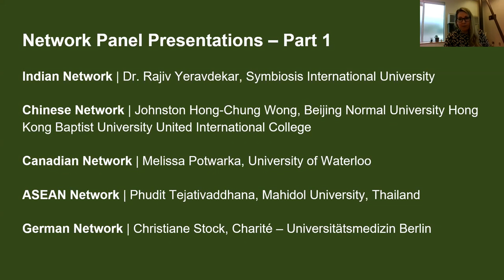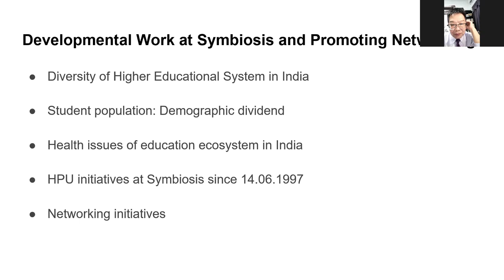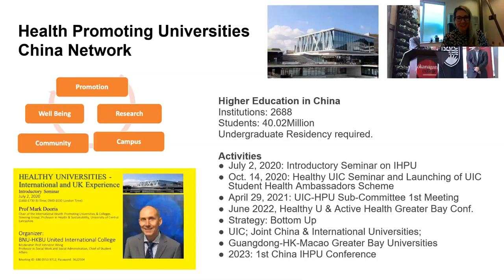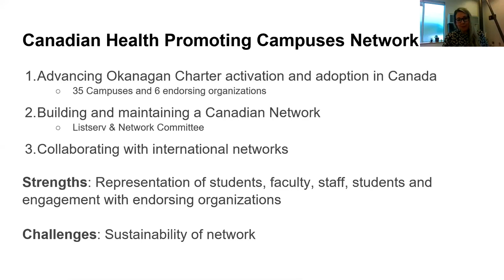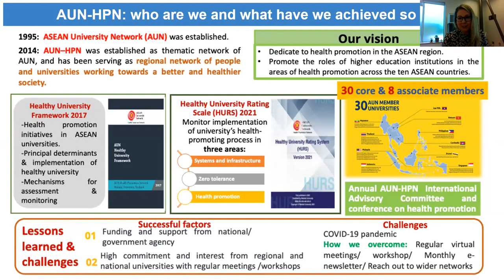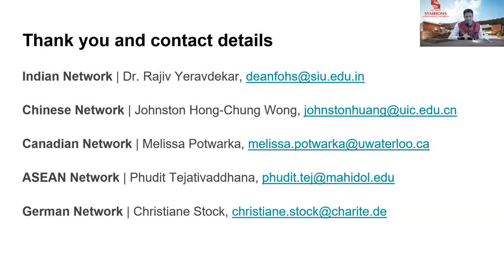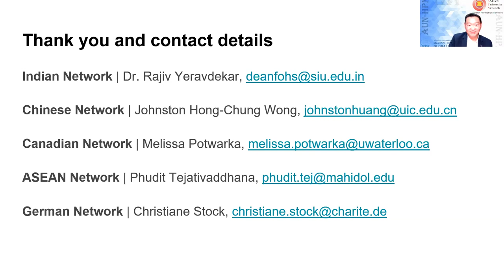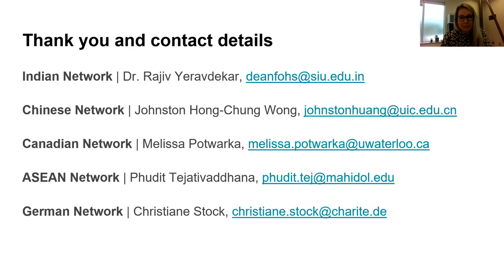Health Promoting University and Campus Networks Presentations (IHPCS video 2)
Recorded at the International Health Promoting Campuses Symposium on May 12, 2022.

Featuring
- Christiane Stock (Germany)
- Dr Rajiv Yeravdekar (India)
- Johnston Hong-Chung Wong (China)
- Phudit Tejativaddhana (ASEAN)
- Melissa Potwarka (Canada)